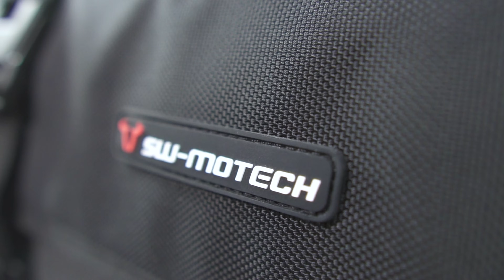CAPACIDAD MAXIMA sin hierros EN TU MOTO! Esta bolsa es INCREIBLE! SW Motech Pro Travelbag // Nilmoto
Hoy os traemos la nueva Pro Travelbag de SW Motech con una capacidad de 65 litros! y sin la necesidad de montar ningun soporte en vuestra moto!
Descuento en todo SW Motech con el codigo "promosw" hasta el 6 de Septiembre de 2021